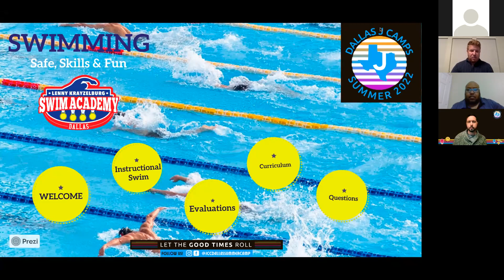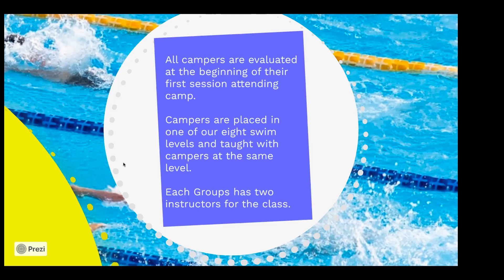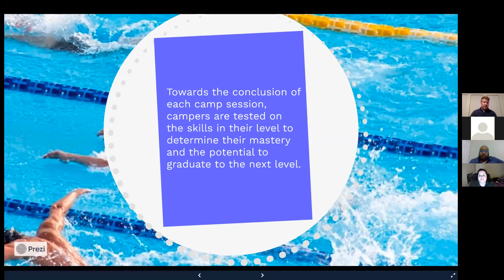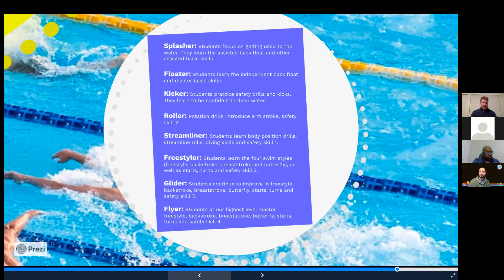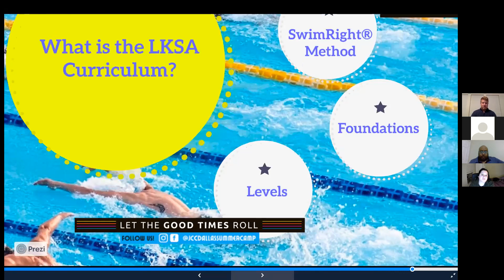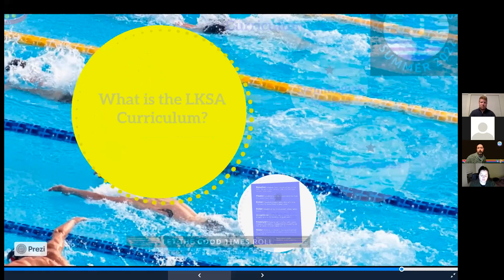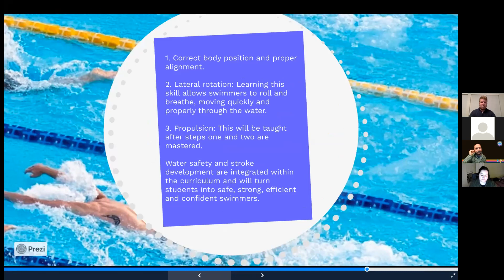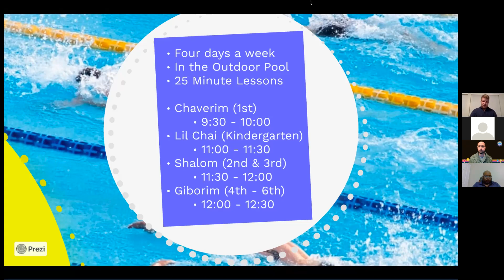Camp Swim Info Zoom Session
Meet New JCC Aquatics Director Torry Gardner and his team! Watch the zoom session from Wednesday night to learn more information about Camp Chai & Simchah's group swim lessons and free swim.